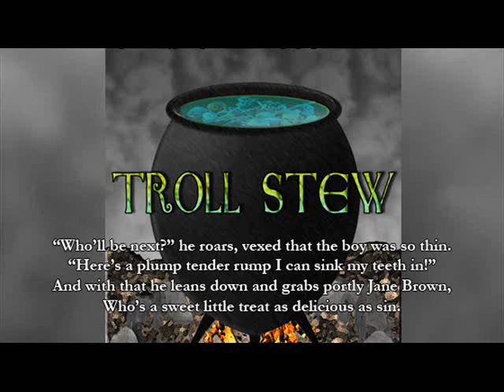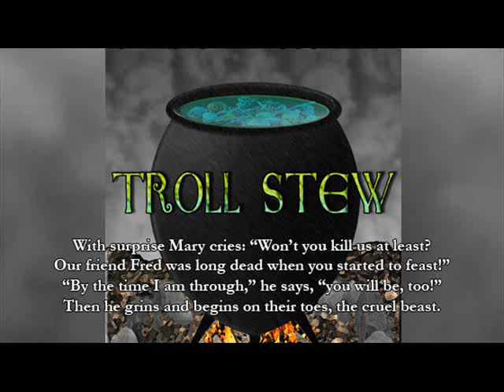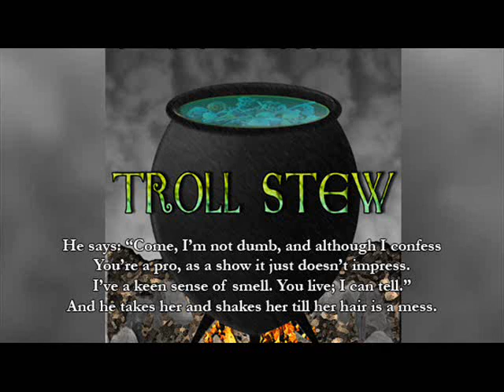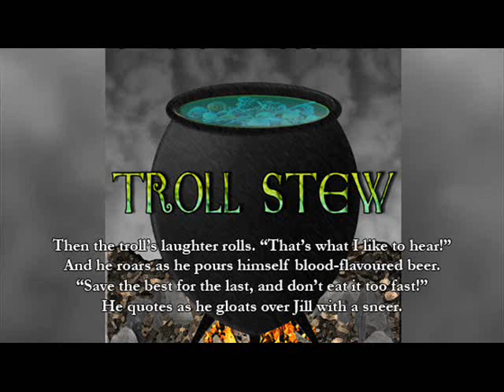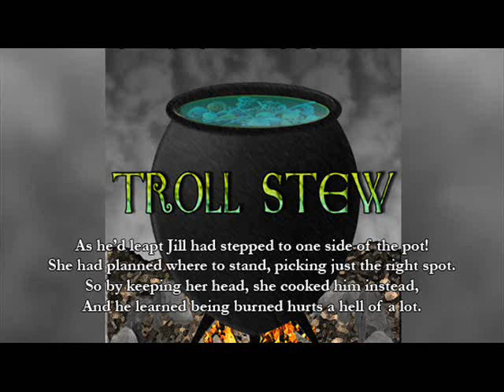Troll Stew by Christopher Courtley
I recite my darkly humourous poem "Troll Stew" from the Kindle collection of tales and poems of the same name. In this rather macabre nursery rhyme a troll holds a group of children prisoner in his cave and proceeds to prepare and eat them in various ways, including as part of a stew.

where I will be announcing any future books I publish.